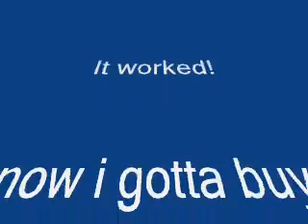Suicide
lol PENCILS!